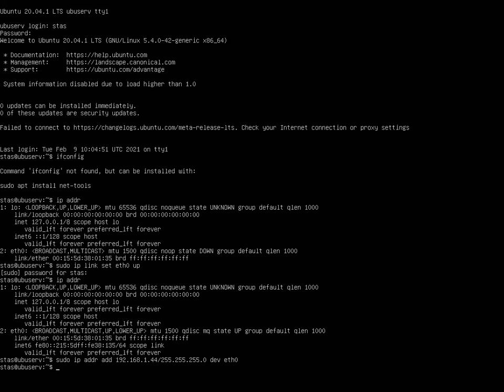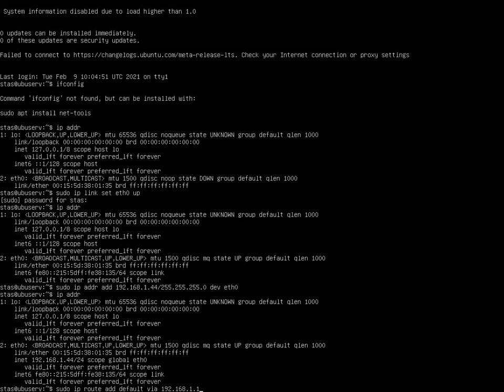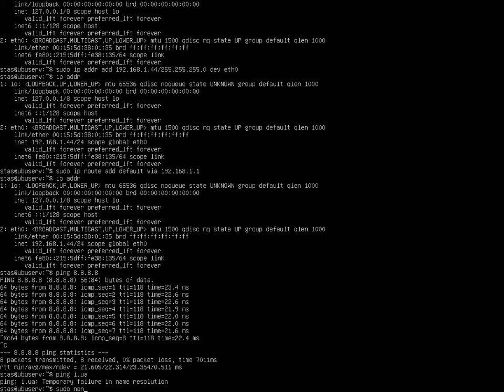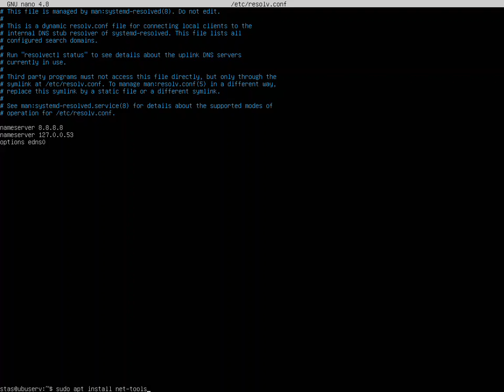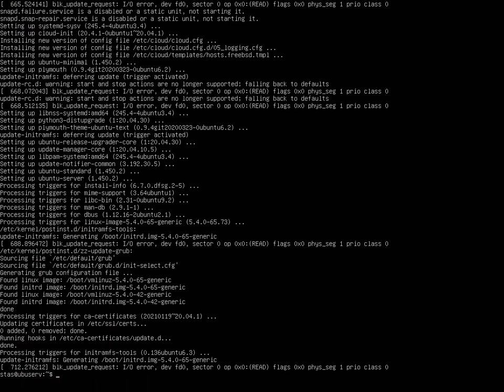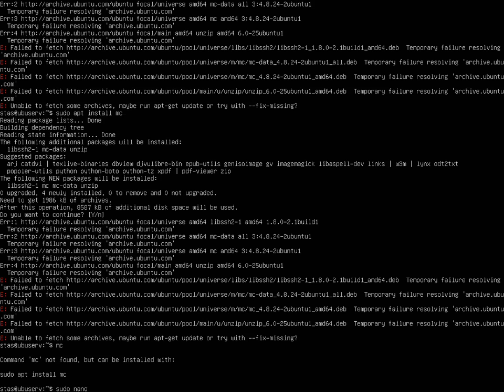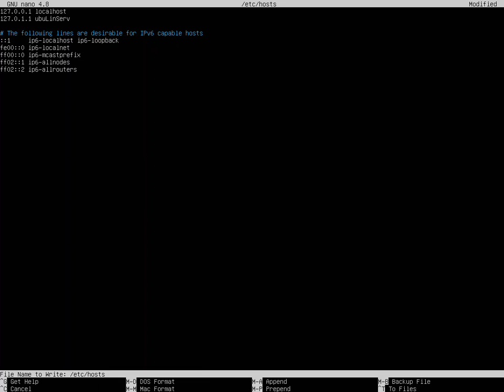Начальная настройка Linux Ubuntu Server 20.04 (Linux Ubuntu Server 20.04 initial setup)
Как настроить Linux Ubuntu Server 20.04 после установки (How to setup Linux Ubuntu Server 20.04 after installation):
- как настроить IP-адрес (how to setup IP-address)
- как настроить маску подсети (how to setup subnet mask)
- как настроить шлюз по умолчанию (how to setup default gateway)
- как настроить сервер DNS (how to setup server DNS)
- как обновить Linux Ubuntu Server 20.04 (how to update Linux Ubuntu Server 20.04 )
- как изменить имя сервера (how to change server name)

Видео про установку Ubuntu Linux Server 20.04 LTS (Video about installation Ubuntu Linux Server 20.04 LTS):